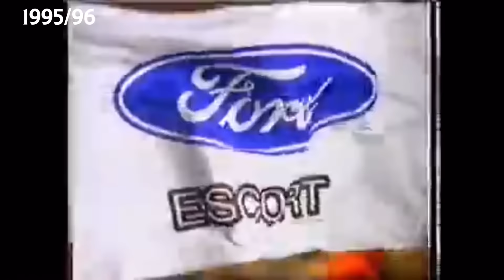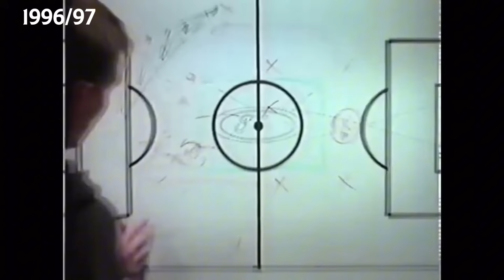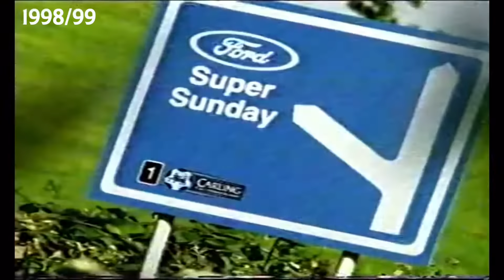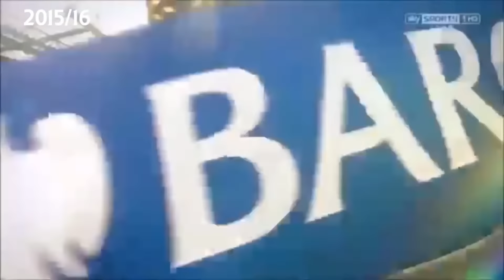Every Premier League Intro 1992-2025 (Sky Sports Edition)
sky sports premier league super sunday intros